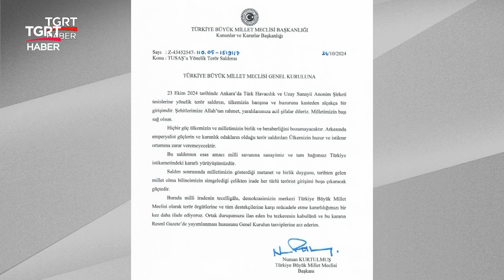TBMM'de TUSAŞ Tezkeresi: Hain Terör Saldırısına Ortak Kınama - TGRT Haber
TBMM Genel Kurulunda kabul edilen Meclis Başkanlığı tezkeresiyle TUSAŞ Kahramankazan yerleşkesine yönelik terör saldırısı ortak metinle kınandı.